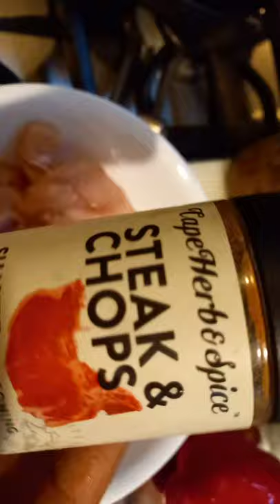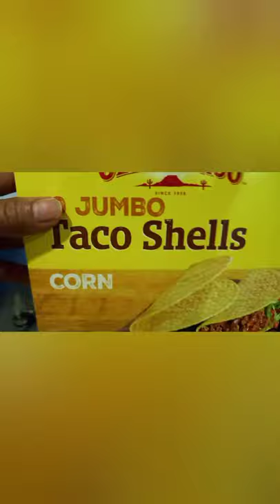TACOS CHICKEN RECIPE WITH GUACAMOLE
lemon

ingredientsb tacos shell
breast chicken fry
onion fry
cupsicum fry
lettuce
guacamole
refined bean
sour cream